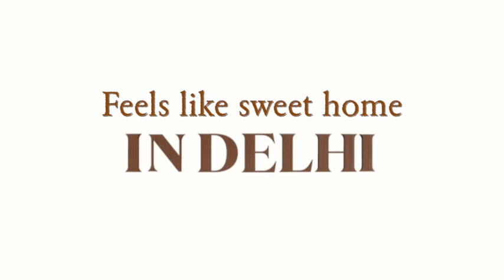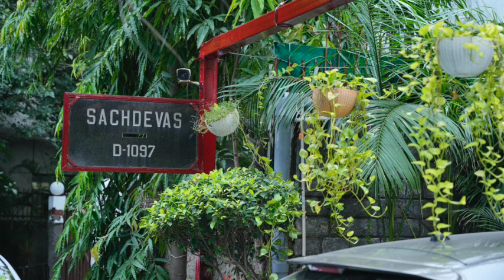MOYDOM Bed & Breakfast I Interiors Photography